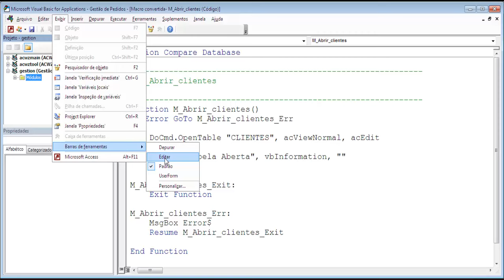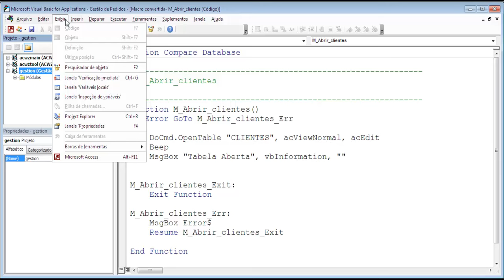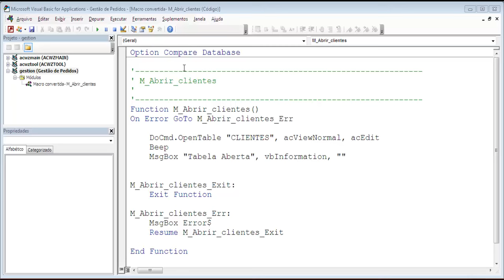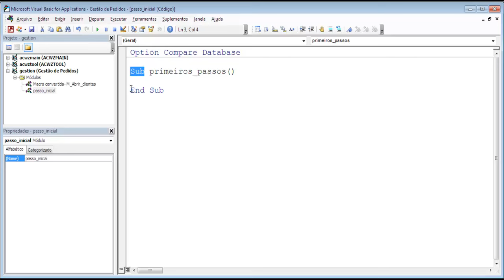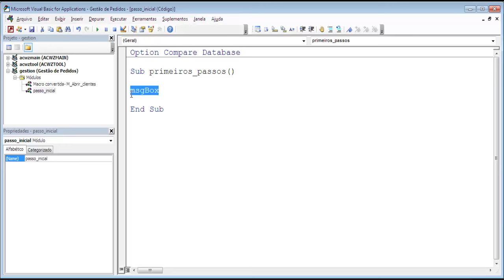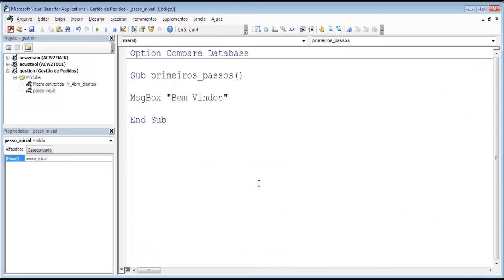Curso de VBA Access - Aula 06 - Iniciando com a programação